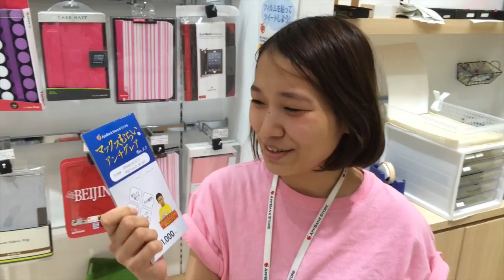ミカリタンがAppBank Storeうめだへ行ってきた！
» Incase：PCバッグ

‹撮影機材›
» Mr.TATEのリスト - Kit

↓動画投稿時の概要欄の内容はこちら↓
AppBank Storeうめだには面白いグッズや、楽しいスタッフ達がたくさん！
是非皆さんも足を運んでみてくださいね！

【在庫限り】爆走兄弟レッツ&ゴー!! ミニ四駆スマートフォンカバー ソニックセイバー iPhone 5s/5ケース 送料無料

爆走兄弟レッツ&ゴー!! ミニ四駆スマートフォンカバー マグナムセイバー iPhone 5ケース 送料無料

マックスむらいのアンチグレアフィルム iPhone 5s/5c/5&iPod touch (5世代)対応 1枚入り

このチャンネルでは私『バイヤー〝たてさん〟』が
仕入れをする中で見つけた面白い商品や役立つ商品をたくさん紹介していきます！

ぜひ、よろしくお願い致します！ バイヤー！！！

◆ 動画に出てる人 - - -

　▼ バイヤー〝たてさん〟（Masahira TATE）

◆ 関連リンク  - - -

　▼ パズドラ屋
★元バイヤーたてさんの新チャンル、登録をお願いします！